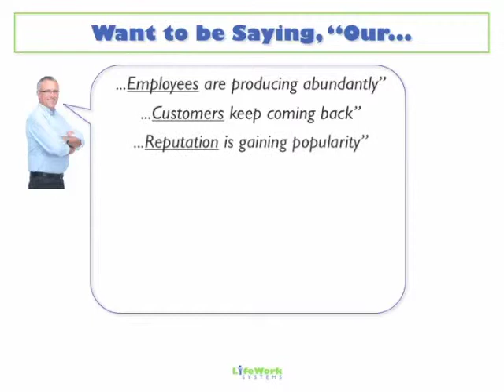Testimonial - What Matters to One Business Owner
This is a training clip on what leaders are discovering gains them the results they want with employees. _____________________________________